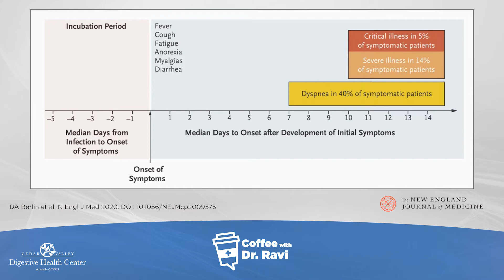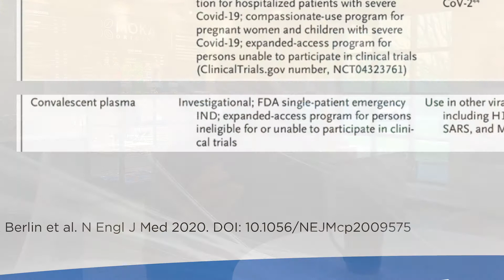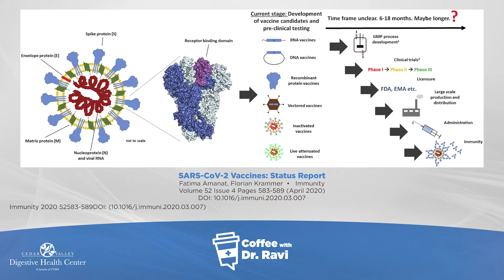Coffee with Ravi #6: COVID-19- An Update on Infection Timeline, Treatment and Vaccination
In today's video we are discussing the updates on the COVID-19 virus as it relates to the infection timeline, treatment options and the drive to quickly develop a vaccine.